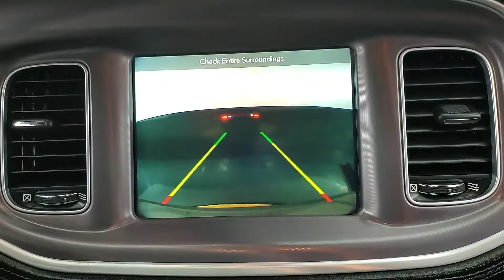2019 Dodge Charger R/T Scat Pack MEDIA SCREEN BACK-UP CAMERA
Stock #:552544

Awards:
  * 2019 KBB.com Best Resale Value Awards   * 2019 KBB.com Brand Image Awards